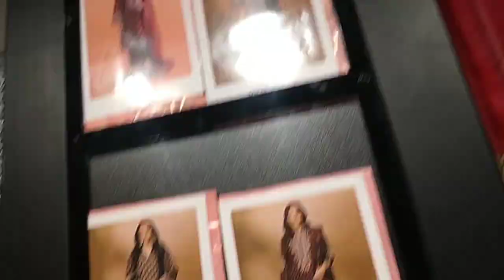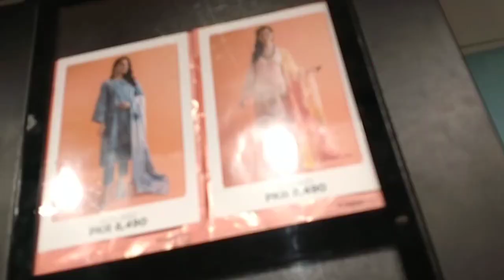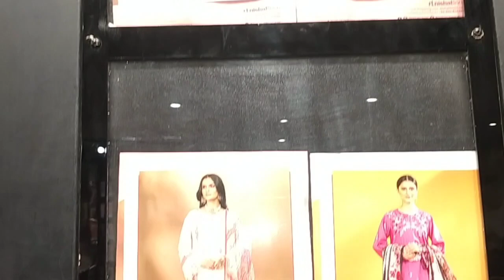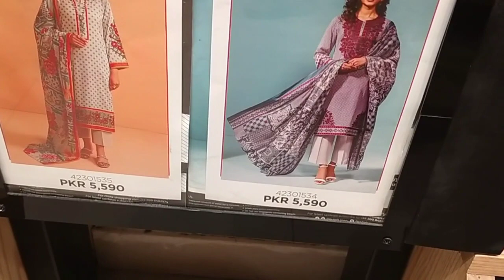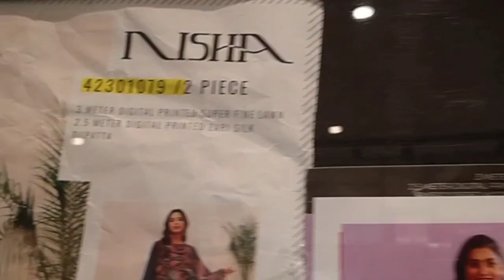nishat linen new embroiderd Banarsi style lawn dresses/ unstitched Eid Rung collection 2023/2.0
nishat linen new embroiderd Banarsi style lawn dresses/ unstitched Eid Rung collection 2023
Nisha linen new Banarsi style lawn unstitched dresses
nishat linen Eid Rung collection 2023
Nishat linen summer collection
nishat summer dresses